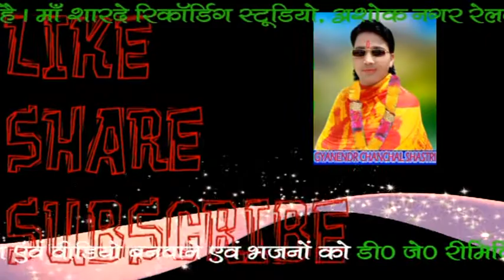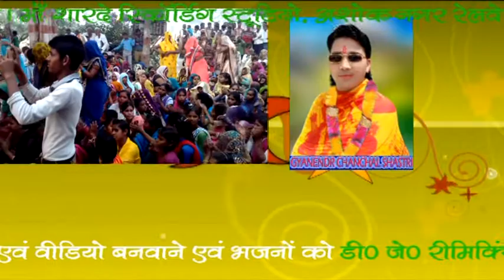DJ REMIX// GYANENDRA CHACNCHAL//MAA SHARDE STUDIO KASGANJ//9411433429